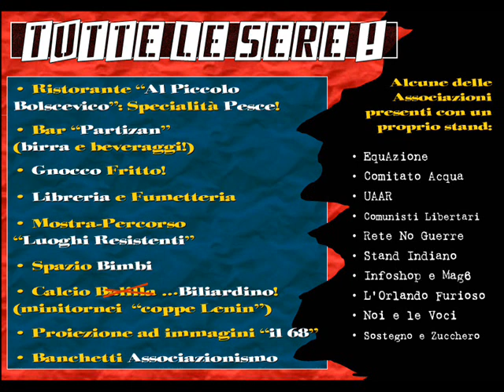Festa di liberazione a Cavriago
Festa di liberazione a Cavriago (RE) città del Busto di lenin. Numerosi i concerti e le opportunità di approfondimento e svago offerti dalla tre giorni organizzata dal circolo di Rifondazione Comunista di Cavriago